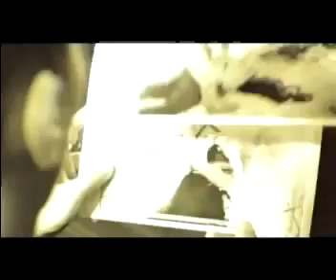Harsh Times - I giorni dell'odio (2005)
Harsh Times - I giorni dell'odio

Un film di David Ayer
Con Christian Bale, Freddy Rodriguez, Eva Longoria, Chaka Forman, Tammy Trull, J. K. Simmons

TRAMA:
Il veterano della Guerra del Golfo Jim Davies non riesce a riconciliarsi con la vita civile: perseguitato da incubi e allergico ai lavori da scrivania, sperpera tutti i suoi risparmi in attesa di offerte che non arrivano mai. Jim, per poter sposare la sua ragazza messicana, si mette alla ricerca di un lavoro con il suo amico Mike, finendo a vagare per la città in cerca di guai. Il litigio con il ragazzo della sua ex, membro di una gang, sarà l’inizio della loro fine.